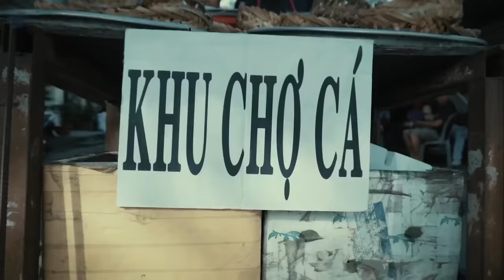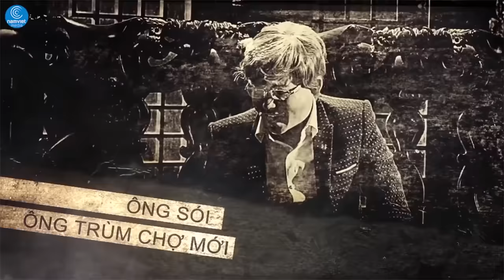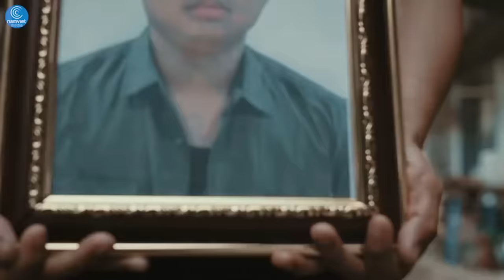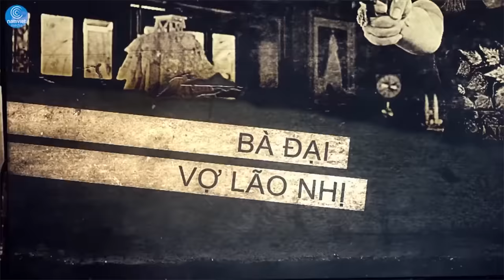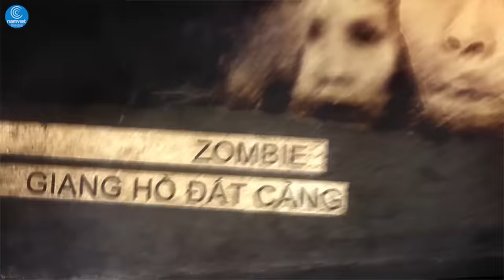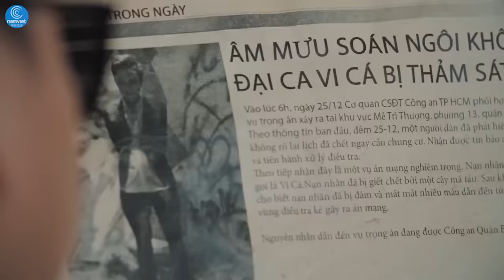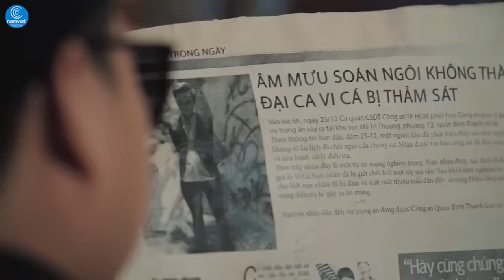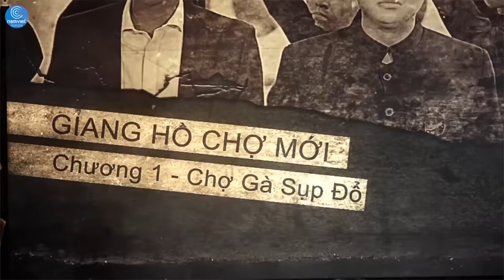Phim Hài Hay 2018 Vi Cá Đụng Độ Bảy Gà - Quách Ngọc Tuyên, Hứa Minh Đạt - Phim Hài Hay 2018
▲ Khoái Coi Hài - Kênh hài tổng hợp những video clip hài hước hay nhất của Hoài Linh, Trường Giang, Trấn Thành, Chí Tài .

▲ Khoái Coi Hài mang đến cho bạn những phút giây thư giãn, thoải mái, những tiếng cười vui vẻ sau một ngày làm việc.